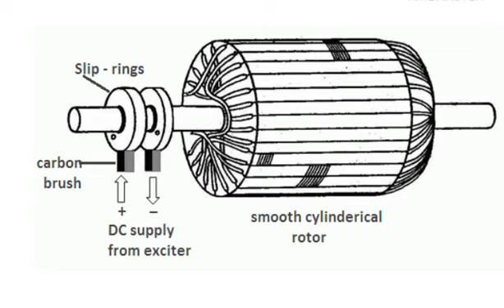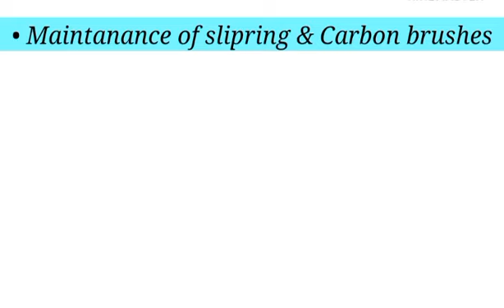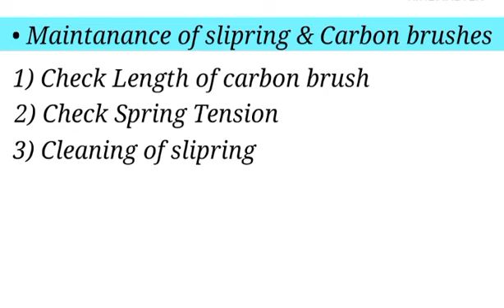Slipring & Carbon-brush ka Maintenance kaise kare ? | Maintanance of Slipring and carbon brush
Maintanance of Slipring and carbon brush